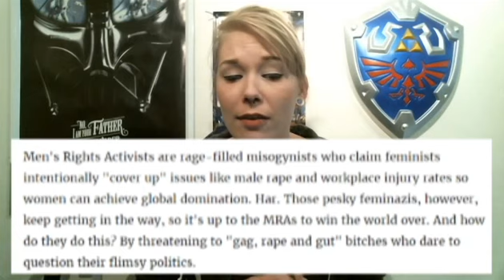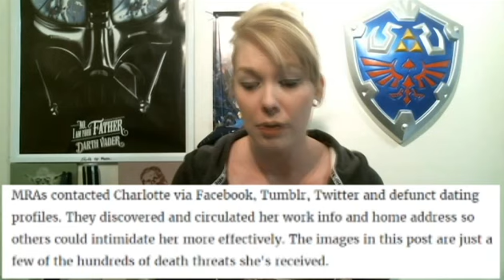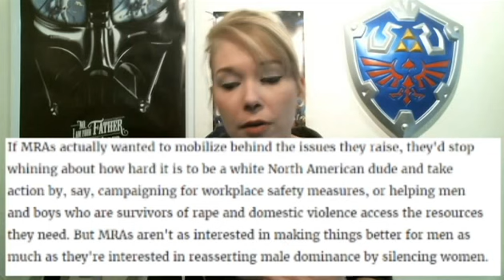Stuttering Soliloquy- BGVotM April2017- What is Projection?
Stuttering Soliloquy